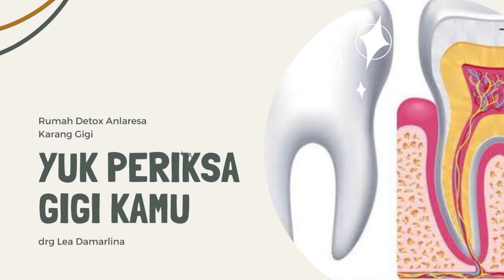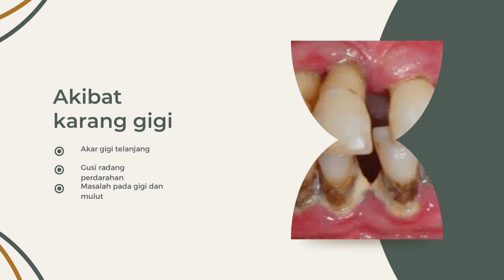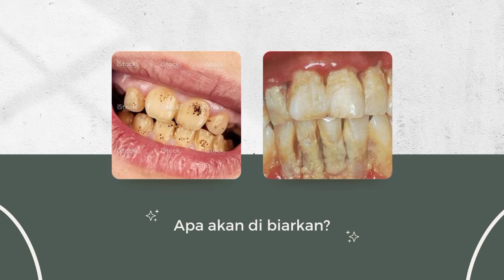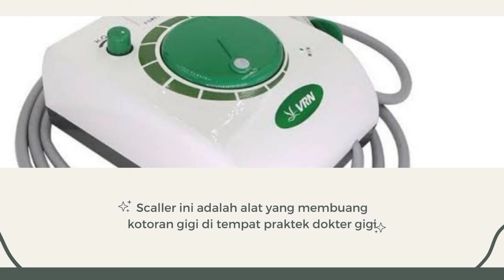YUK PERIKSA GIGI KAMU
Yuk periksa gigi kamu. wajib lho 6 bulan sekali sebelom gigi kamu rusak makin berlanjut parah. Sakit gigi ga enak kan?

Yuk lakukan perawatan gigi dan mulut. Pelayanan dengan BPJS sudah bisa diterima. Mulai Jam 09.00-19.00 WIB